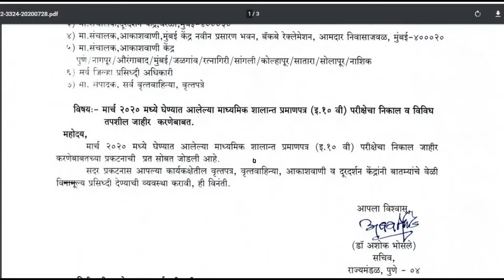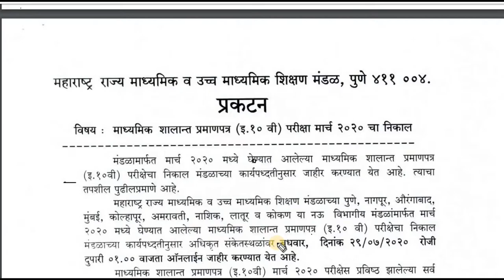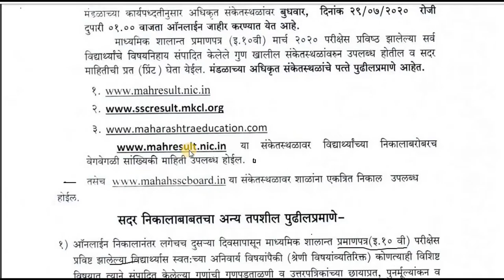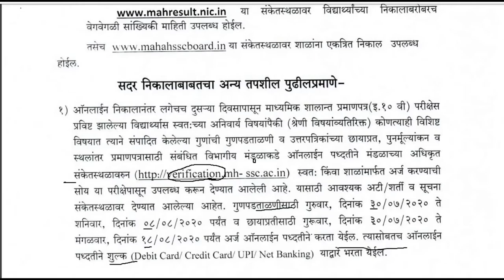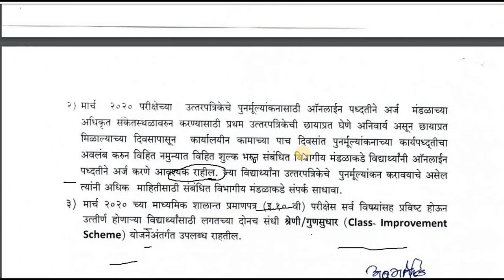10 निकाल जाहीर होणार गुणपडताळणी, पुनर्मुल्यांक व छायांकित प्रतिसाठी हा विडिओ पूर्ण पहा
नमस्कार विद्यार्थी मित्रानो उद्या तुमचा दहावी चा निकाल ! उत्सुकता लागली असणार कि किती गुण पडणार ? आता पुढचे शिक्षण काय घायचे ? .निकाल जाहीर झाल्यानंतर गुणपडताळणी,  पुनर्मुल्यांक व छायांकित प्रतिसाठी  अर्ज कशा  करावा याची माहिती या विडिओ मध्ये दिली आहे
मला तुम्हाला सांगायचे आहे गुण जरी कमी आले तरी निराश होऊ नका , कारण हे काही शेवट नाहीये .
कौशल्यावर भर असणारे शिक्षण घ्या.कारण गूगल आणि भरपूर सॉफ्टवेअर कंपनी मध्ये काही असे पण मुले काम करता ज्यांनी स्वतःचे शिक्षण पूर्ण केले नाही .